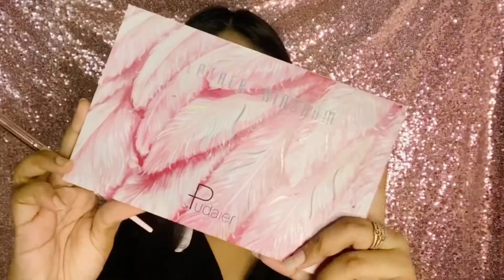Classic Black Smokey Eye Tutorial🖤 reviving Grace by rima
Product Details 👇

Primer_  Maybelline Baby skin

Foundation_ Wet and Wild Shade warm beidge

Concealer_ L.A Girl

Eye Shadow Palette- BH Cosmetics (Take Me To The Brazil and pudaier (Father Kingdom)

Contour- Tone Correcting Pressed Powder

Loose powder_ Technic colour correcting loose powder

Eyeliner_ Lakme 9 to 5

Eyelash_  6D

Lash Glue_ Duo

Lens_ Ego Vision

Mascara_ Technic Mega Lash

Bronzer_ Imagic Touch

Blush_ Technic Matt Mega Blush

Highlighter_ Technic mega Glow

Lipstick_ Pudaier  shade 115 and  Pinky Focus water colour